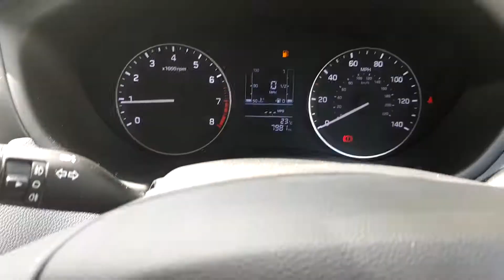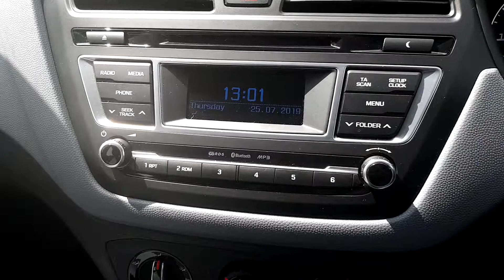RIG4137 - 2016 Hyundai i20 SE MPi StartStop 13,795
Windsor Nissan Dundrum